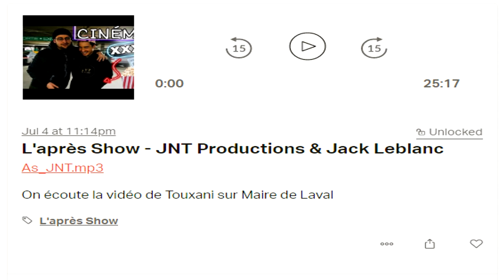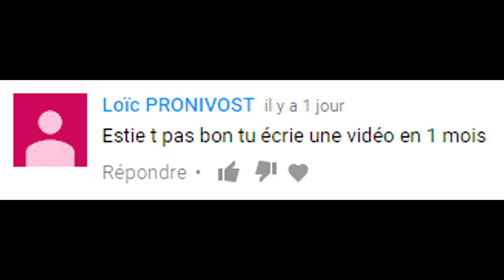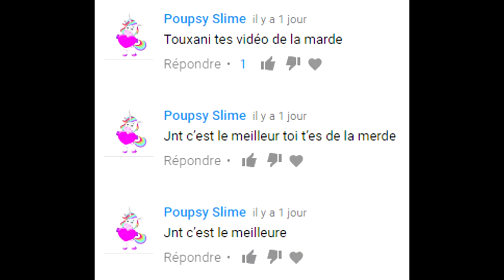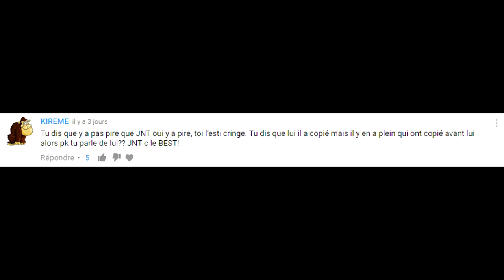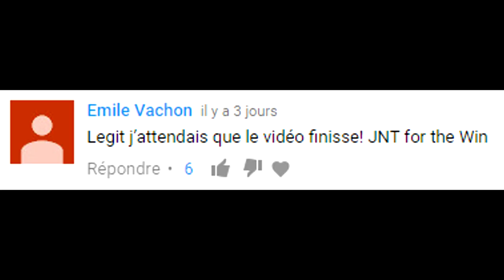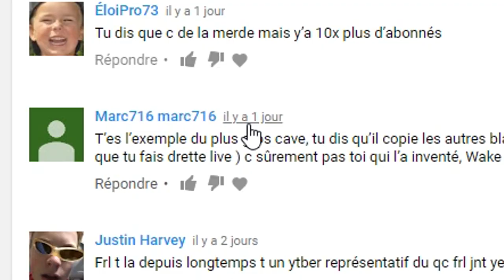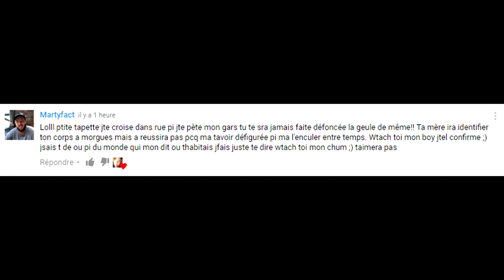JE RÉPONDS AUX FANS DE JNT PRODUCTIONS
T'es ennuyant comme mon prof d'histoire ( ͡° ͜ʖ ͡°)

Merci à mes Patrons pour leur support :
- EillerGab
- Thomas
- WTFKeV

◘ Humour noir absurde choquant qui choque, cœurs légers s'abstenir. ◘